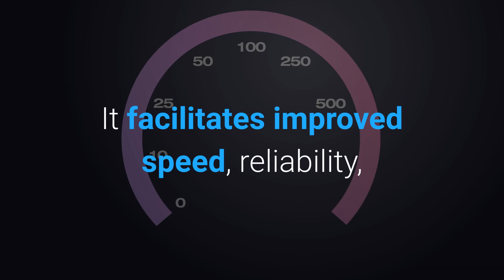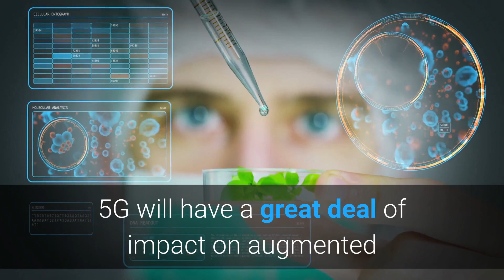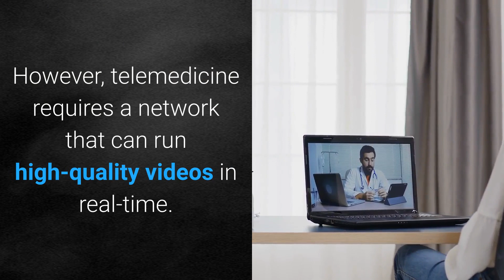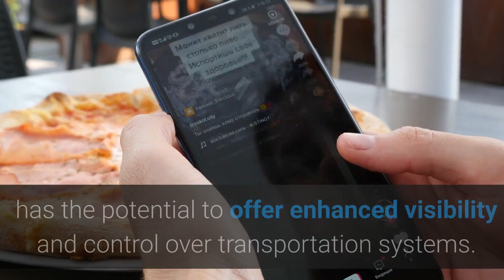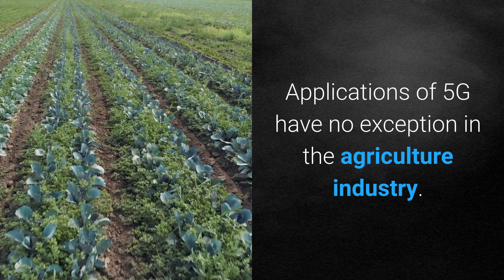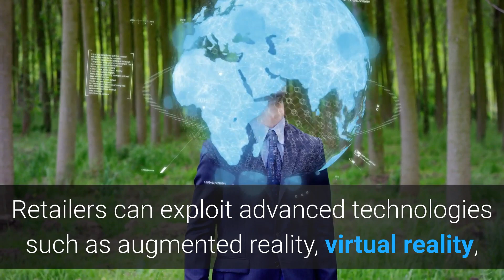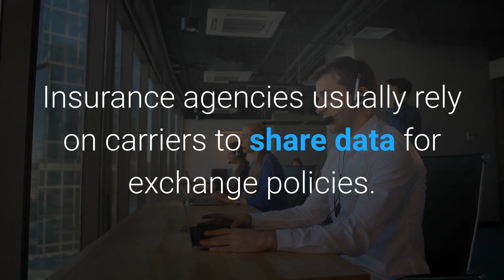ONPASSIVE: 5g and its impact on top ten industries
Wireless connectivity has arrived with its new avatar, 5G. With its powerful connectivity it can support a large number of connections simultaneously. It facilitates improved speed, reliability and latency to devices on Internet of Things (IoT).

We are all waiting to see how 5G is going to redefine our lives as we know it. Though there are various apprehensions on its impact on health, 5G is set to be adopted worldwide in the years to come. A few industries are going to be directly impacted by this high power service that we are waiting for.